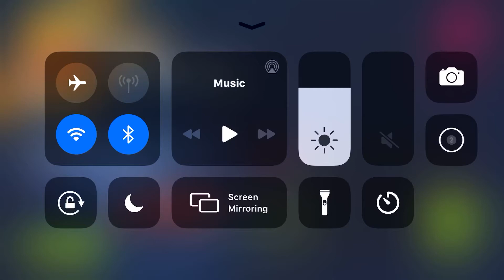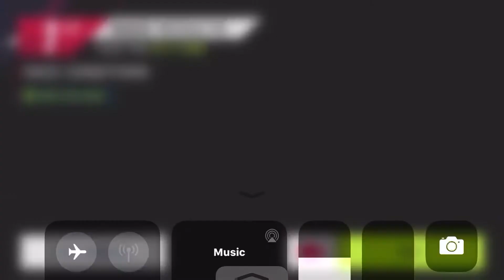Icona Vulcano Titanium Test drive